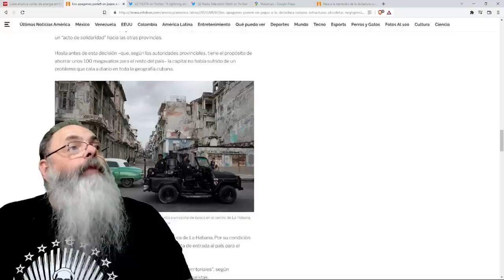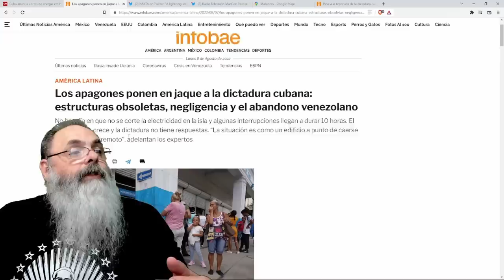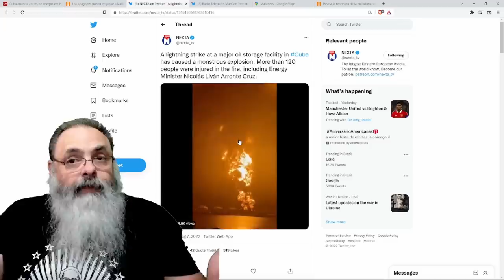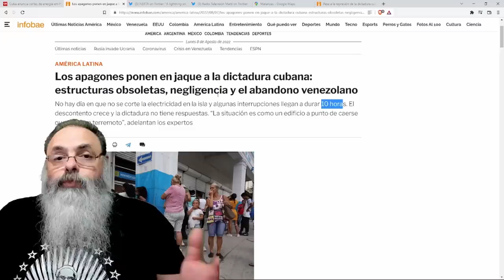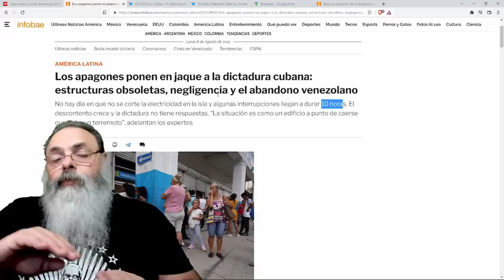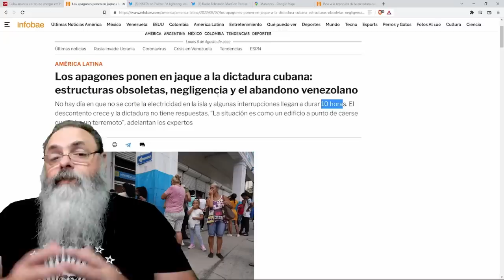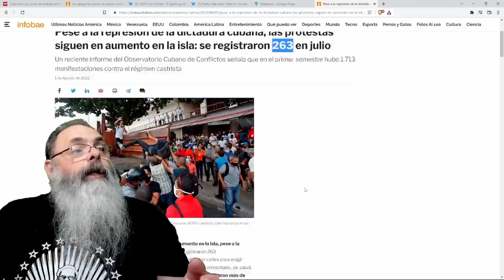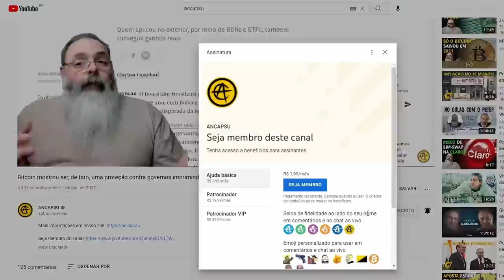EXPLOSÃO de TANQUE e FALTA de LUZ: INFRAESTRUTURA de CUBA desmorona TOTALMENTE devido ao SOCIALISMO